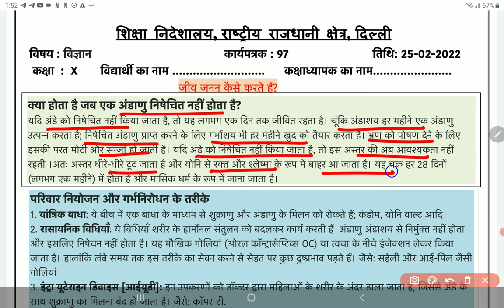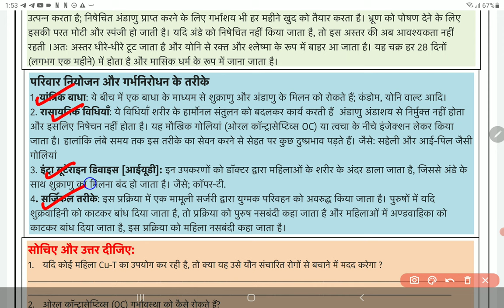class 10 science worksheet 97 Hindi medium 25 February | 10th Science worksheet 97 25 February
class 10 science worksheet 97 Hindi medium 25 February | 10th Science worksheet 97 25 February | PCMB DIGITAL GURUKUL